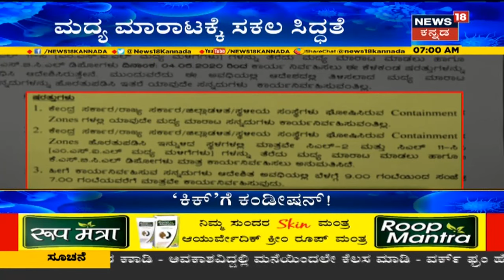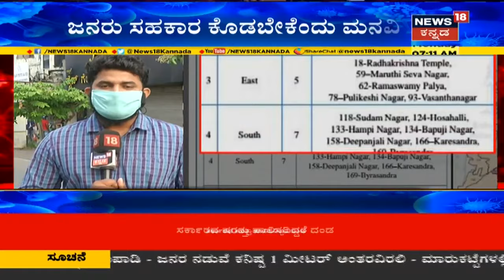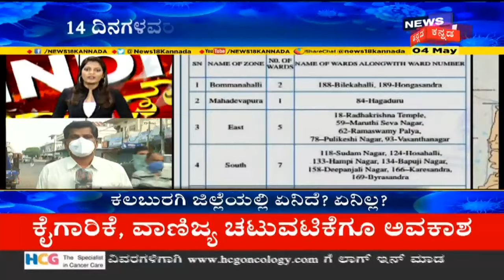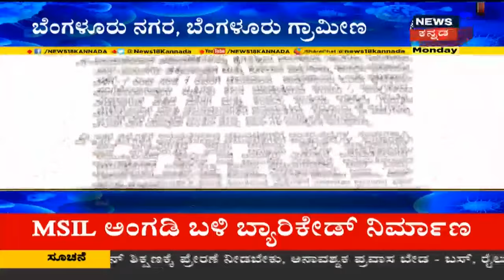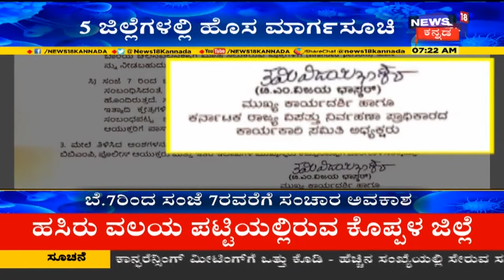ಇಂದಿನಿಂದ Lockdown 3.0; Green Zone ಜಿಲ್ಲೆಗಳಲ್ಲಿ ಎಲ್ಲದಕ್ಕೂ ಅವಕಾಶ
ಇಂದಿನಿಂದ  ರಾಜ್ಯದಲ್ಲಿ ೩ನೇ  ಹಂತದ  ಲಾಕ್ ಡೌನ್ ಆರಂಭವಾಗಿದೆ. ಹಾಗೇ ಗ್ರೀನ್ ಜೋನ್  ಜಿಲ್ಲೆಗಲ್ಲಿ  ಎಲ್ಲ ವ್ಯವಹಾರಕ್ಕೂ ಅವಕಾಶ  ಮಾಡಿಕೊಡಲಾಗಿದೆ.